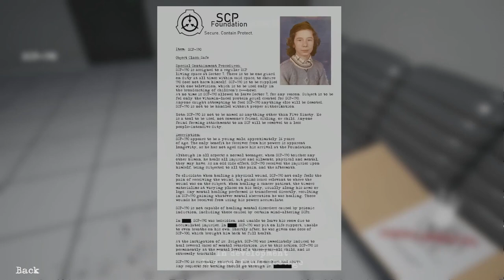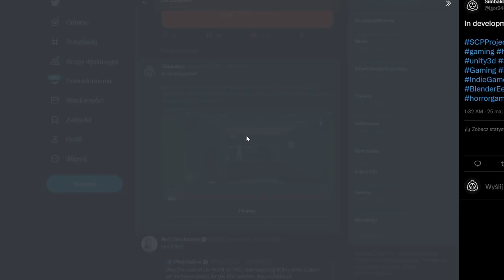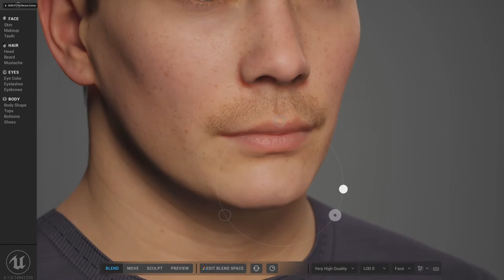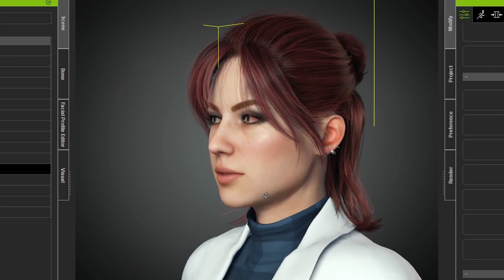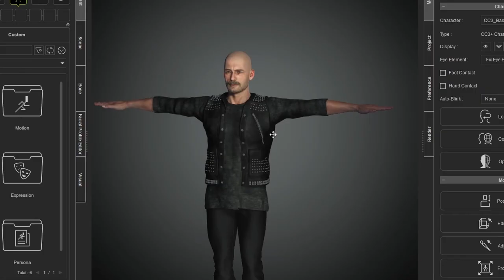"Heavy Containment Zone" SCP: Phoenix [Devlog #4]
Hey! Good to see you in another devlog. This time I'll talk about some smaller changes, character models and I'll show you the new location. Enjoy!
0:00 - Intro
1:28 - Walking system
2:31 - User interface
3:17 - Doors
3:58 - Character models
7:25 - Heavy Containment Zone
10:19 - Outro
SCP: Phoenix is a singleplayer story-driven game based on the SCP universe, where you play as Nathan - D-class member that has to survive in a dangerous secret facility called Site “Phoenix” that belongs to the SCP foundation, which is responsible for capturing, containing and studying anomalies from around the world. Player will meet personnel working in the Foundation while helping them in their daily tasks.